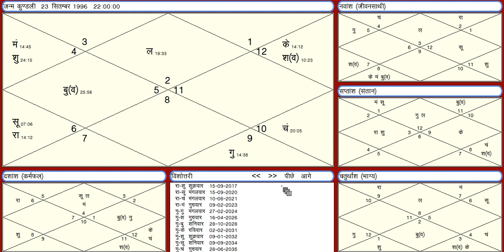कुंडली विश्लेषण - शनि+केतू एवं सूर्य+राहू का योग सावधान रहना होगा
Pt. Aashish Sharma (P.hd in Astrology)
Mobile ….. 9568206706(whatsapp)